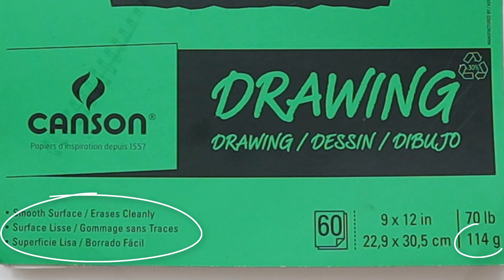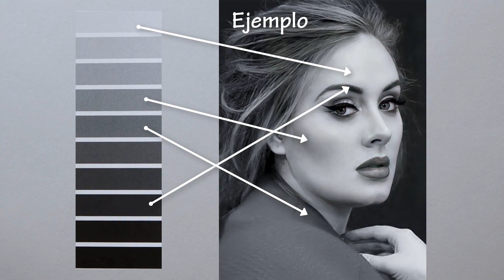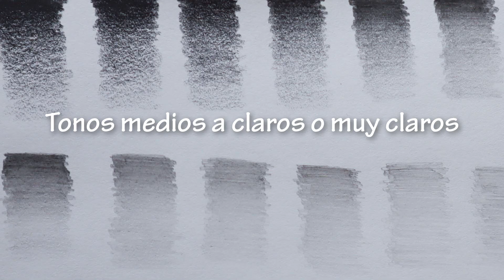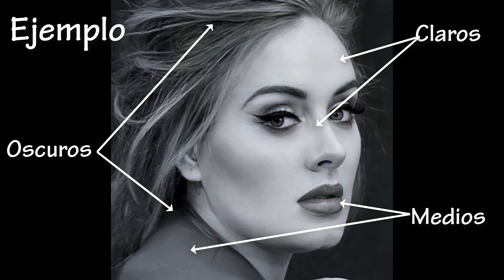Cómo sombrear un rostro FÁCIL para PRINCIPIANTES - Dibujo de ADELE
En este video te muestro paso a paso como sombrear un rostro.
Te explico desde lo más básico cómo sombrear, técnicas de sombreado, ejercicios de sombreado, reconocimiento y comparación de tonos en la imagen de referencia, hablo sobre el difuminado y muchas otras cosas interesantes que te pueden ser de ayuda. También te daré algunos ejercicios que te pueden ayudar a aprender a sombrear.

Más tips para aprender a dibujar
Descargar imágenes y de referencia y bocetos

Tutoriales para dibujar el boceto de un rostro - Diferentes métodos

OTROS MATERIALES

PAPEL QUE USO:
Strathmore Bristol Plate Surface

Papel (otra opción más económica)

BORRADOR REDONDO RETRACTIL
Mono Zero Round

DIFUMINO, LIJA Y GOMA MOLDEABLE

CEPILLO PARA ARTISTA

Soporte para grabar con celular